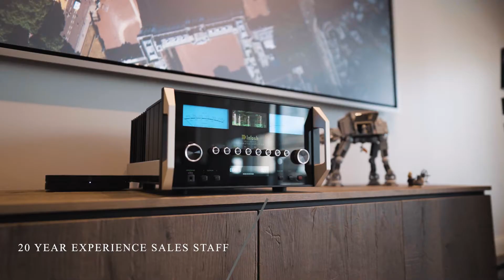Fast Frisco Walkthrough AV Showroom DFW Area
Frisco Home Theater Showroom. A Fast walkthrough of the Best Home Theater company in DFW. Full showroom with kids area and more knowledge and care for clients than any others can compete with. Come see us if you are in the Dallas Area. Home Automation, Control4, Focal speakers, Martin Logan speakers, Mcintosh dealer Dallas, Screen Innovations, black diamond and more